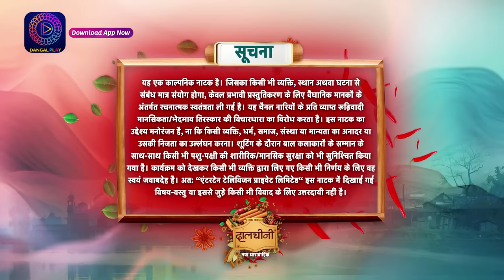Dalchini | New Show | Full Episode 128 | 2 April 2024 | दालचीनी | Dangal TV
You can watch the Dangal TV channel :
Fastway Channel No: 15
Digena Channel No: 117
Zing Channel No: 119
Tata Play: 177
Sun Channel No : 328